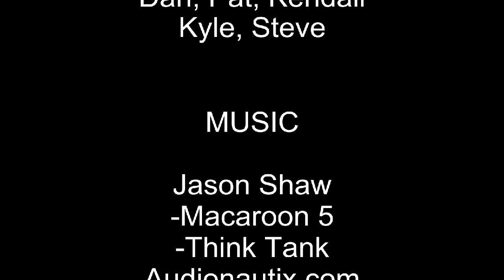Cottonwood Creek Trail 1.avi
Mountain biking the Cottonwood creek trail up Spanish Fork canyon. Pats awesome wife shuttled us up the canyon then picked us up at Diamond Fork.